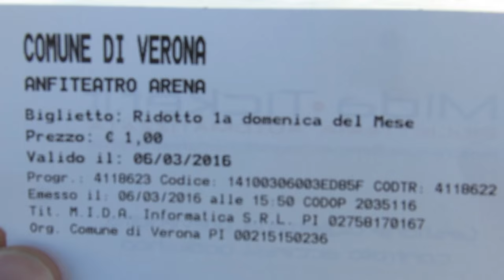Xeno World Tour Europe/UK [episode 3/Italy edition]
The One Hundred x Crossfaith European tour part 3. Italy edition.

Verona